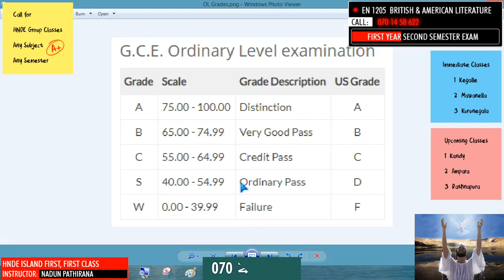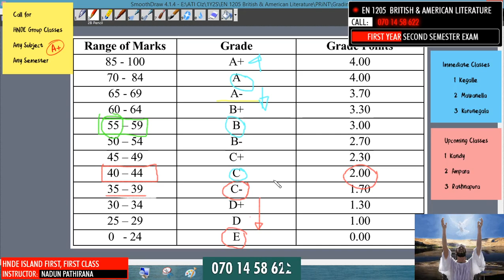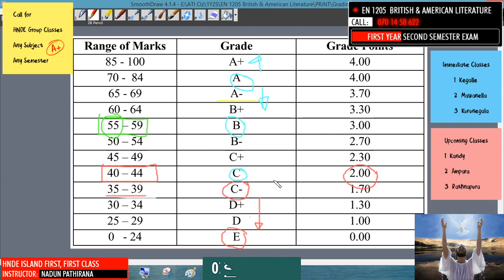SLIATE Grading System – GPA, SGPA & Exam Repeat Incl Grades